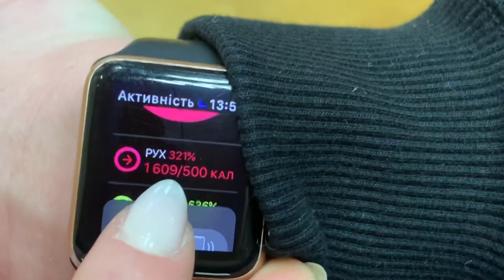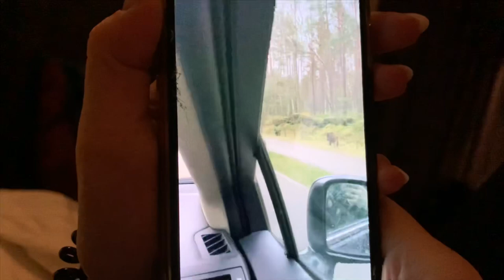VLOG| выходные в Питере с подружками, танцевальные мастерклассы